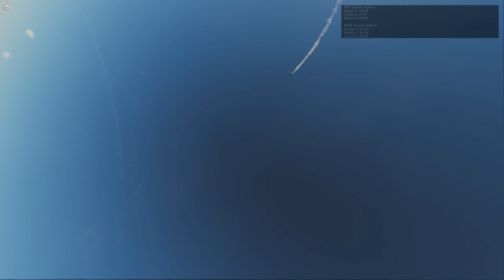P51: Run noob, run =DCS World=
Dunno who u are, but u made noob to run for his life yesterday, I was lucky there was teammates around. Although one crashed and second shot me. :) It felt u were toying with me, I made so many mistakes and 1 vs 4 u stayed alive. Good job

The wait is finally over! An average player creates videos with fun and immersive content. Videos include "How to" tips, highlights and tactics for air realistic War Thunder game mode. In the future will be included different game modes, such as tank realistic and simulator battles and air simulator battles, will learn together as skills  progression will go, goal is to become ace or more then average player :D Also different games might be played  as IL2 and DCS, for simulator purposes. Will see :)

War thunder username: WillisRz8